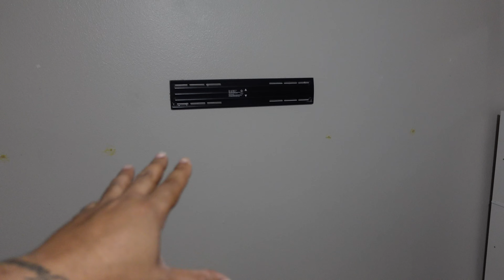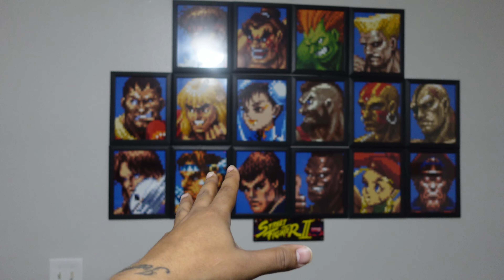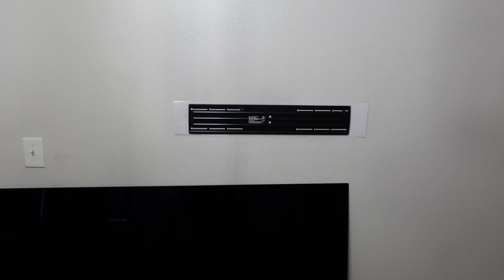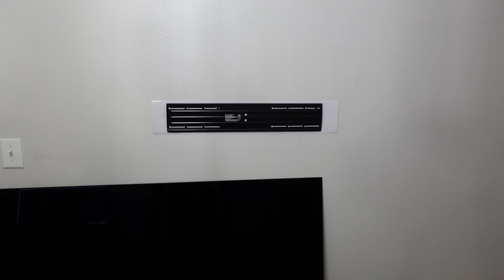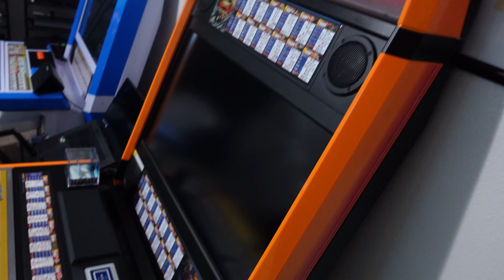Samsung S95C Or LG C1 For Gaming VLOG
Today I redesigned my gaming room and I'd like to take you on a tour of my process in this video log. Please engage and let me know what you think.

TIME STAMPS:

00:00:00 S95C Issues Fixed:
Intro: 00:01:58
Video Expectations: 00:02:08
Game room Before: 00:03:59
C1 Still Good In 2023? 00:07:19
Removing C1 From Current Position: 00:09:31
Installing Mounting Bracket: 00:11:00
What About LG G3 Setup: 00:13:22
Why Not S95C For Game room: 00:15:46
LG C1 Mounted: 00:16:35
Conclusion Game room Complete: 00:18:15